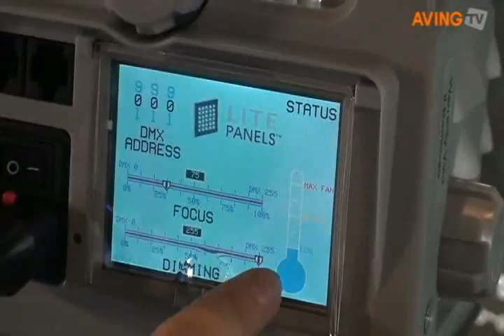BADAK그린촬영